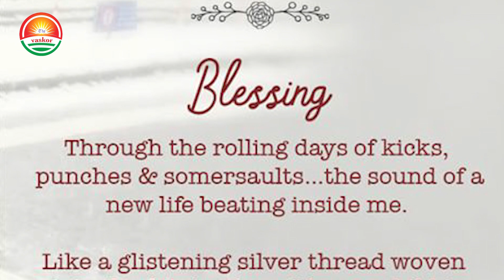কয়েক সপ্তাহের মধ্যেই মা হতে চলেছেন কোয়েল মল্লিক(koel mallick is going to be a mother in few weeks)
আগামী কয়েক সপ্তাহের মধ্যেই মা হতে চলেছেন কোয়েল মল্লিক। কোয়েল যে গর্ভবতী সেটা গুঞ্জন ছিল টলিউডে। এবার তা নিজেই স্বীকার করে নিলেন নায়িকা। সম্প্রতি তিনি নিজেই সোশ্যাল মিডিয়ায় এই খবর সত্যতা স্বীকার করেছেন।  (koel mallick is going to be a mother in few weeks. Recently she herself acknowledged the news on social media.)